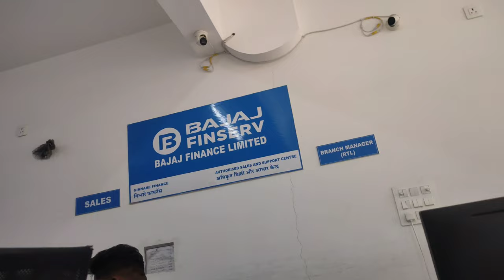Dubai me kausar bhai ne boat ⛵ ride kia ll Persian cat 😺 ka haircut karwaya ll